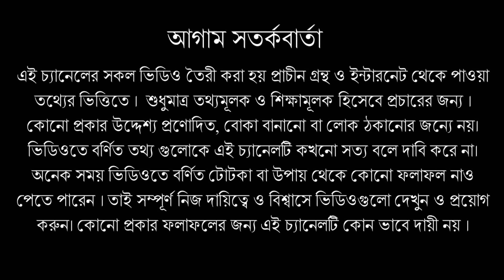কানের গড়ন দেখেই জেনে নিন কার চরিত্র কেমন !